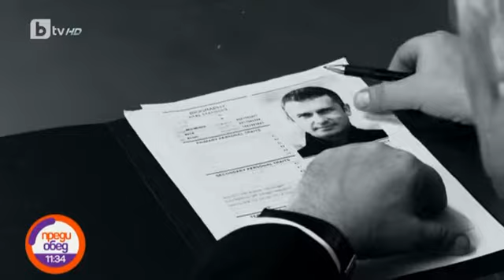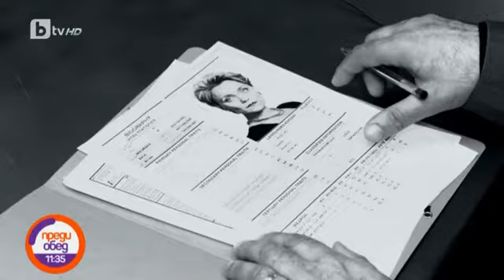Преди обед: "Съдби" е третият дует на Койна Русева и Миро